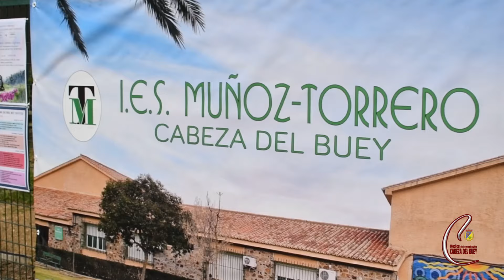Rutas en tren sobre la Historia de la Guerra Civil y Leyendas de Cabeza del Buey, IES Muñoz Torrero